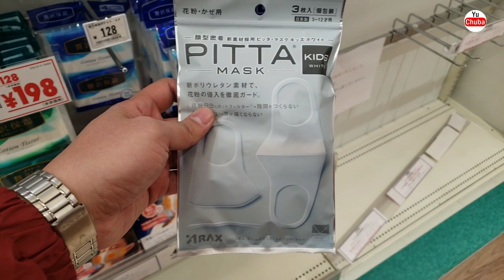INFO CUACA DI JEPANG TANGGAL 8 FEBRUARI 2020 (JAPAN WEATHER)